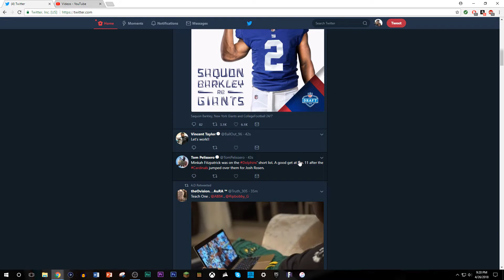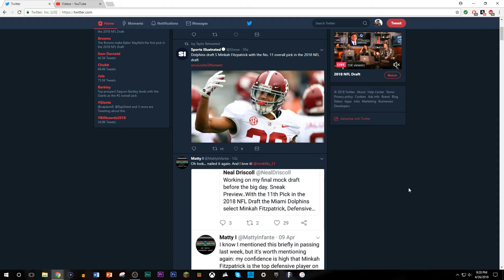With the 11th pick in the 2018 NFL Draft the Dolphins selected... MINKAH FITZPATRICK